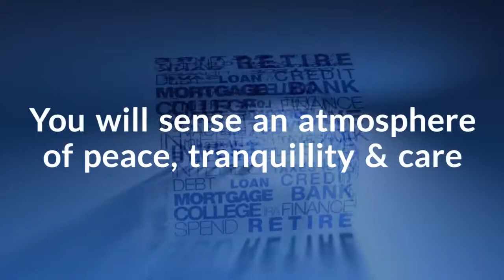Trans-50 - Fichardt Park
It offers wonderful access to a major shopping centre (within walking distance, even for senior legs) and is close to one of the finest medical facilities in Africa. Fichardt Park already has an enviable reputation for its work with Alzheimer residents.

In keeping with most Trans-50 facilities, Fichardt Park offers the full range of accommodation and care services, structured towards the evolving needs of an older population.